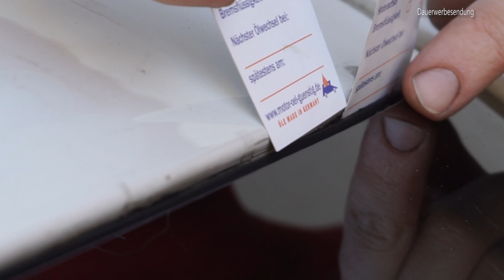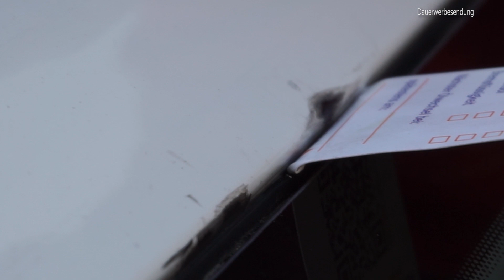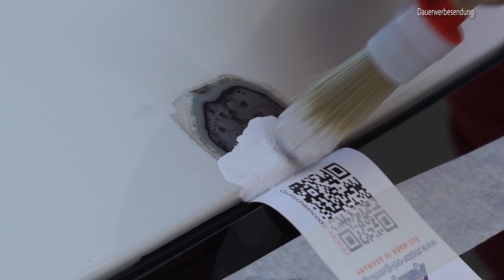VW T5 Bus Camper Auto PKW Karosserie Blech Rostbehandlung Rost entfernen versiegeln Entrosten Teil 2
[Werbung]

"Nicht lange warten" heisst es, wenn sich an der Karosserie die ersten Roststellen bemerkbar machen, wie auch an unserem VW T5.

Da die Karosseriebleche heutzutage teilweise erschreckend dünn ausgelegt sind, wird auch die erst beginnende Korrosion des Bleches schnell zum ernsthaften Problem.

Unser T5 bekommt daher eine preisgünstige Kur gegen den Rostbefall. Wir zeigen euch in unserem Video wie wir vorgehen und was wir verwenden ... alles so, dass Ihr das auch bei euch vor Ort im do-it-yourself-Verfahren machen könnt!

Wilckens Metallschutzlack RAL 9010 reinweiß
Fertan Rostumwandler

Wir sagen vielen Dank für’s Zusehen und wünschen allzeit Gute Fahrt!
Das MOTORSCHUPPEN-Team
Hendrik, Kersten und alle, die mit dabei waren!

PS: Wir freuen uns über dein FEEDBACK oder deine FRAGE in den KOMMENTAREN, dein LIKE für dieses VIDEO und noch mehr über dein ABO für unseren KANAL! Und wenn du nichts mehr von uns verpassen möchtest, AKTIVIERE noch gleich die GLOCKE!

Wenn du einen dieser Links anklickst und deinen Einkauf über diesen tätigst,  erhalten wir eine kleine Provision dafür, ohne dass sich der Preis für dich verändert. Vielen Dank für deine Unterstützung!

Die LISTE der ARTIKEL zu diesem Beitrag:

Unsere WERKZEUG- und WERKSTATT-Ausstattung:

Unsere FOTO, VIDEO und TECHNIK-Ausstattung :